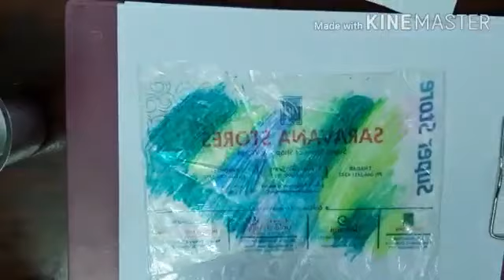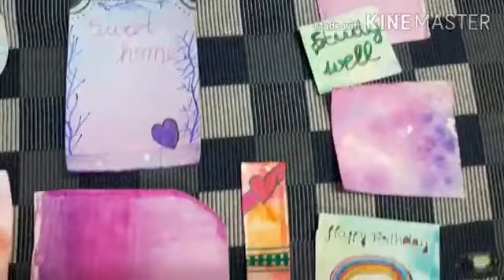Making Paper Craft greeting card Tamil தமிழ் greeting painting drawing Tamil craft English Crafts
Greetings.

This video explains how to make a paper Craft Illusion handmade cards at Home in Tamil. This is exclusively made to enhance the creativity sense among the kids. It is always special, when we ourselves prepares a customized hand made greetings.

இந்த சிறிய வீடியோ நாம் எப்படி வீட்டிலேயே பேப்பர் மற்றும் சிறு பொருட்களை வைத்து காகித வாழ்த்து  செய்வது பற்றி அறிந்துகொள்ள உதவும்.  சிறுவர் சிறுமிகளுக்கு இது போன்ற காணொளிகள் தங்களது படைப்பாற்றல் திறனை அதிகரிக்கும்.

மேலும் பல சுவாரசியமான விடியோக்கள் செய்வது இது ஊக்கப்படுத்தும்.